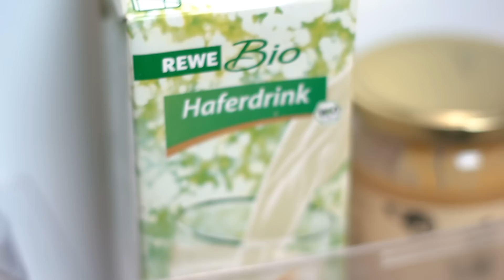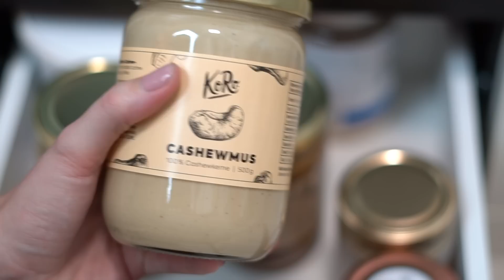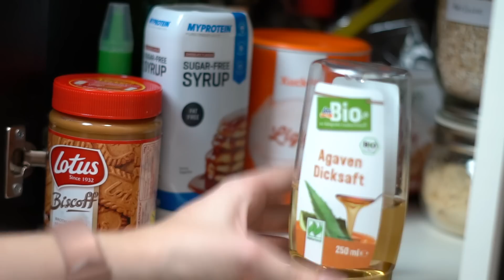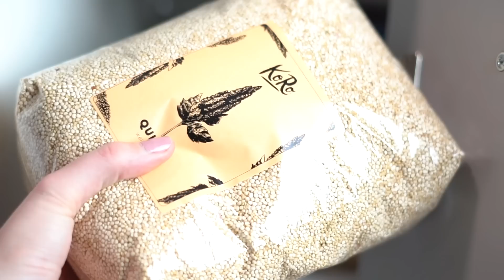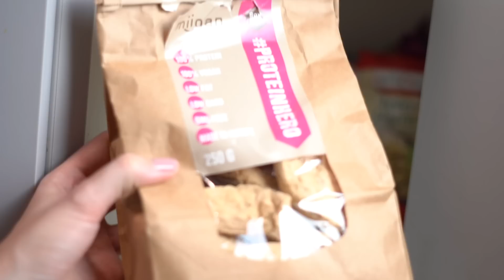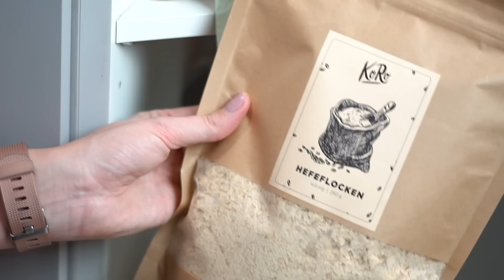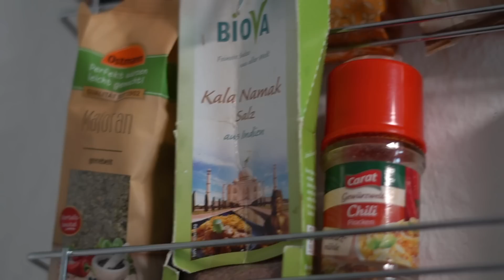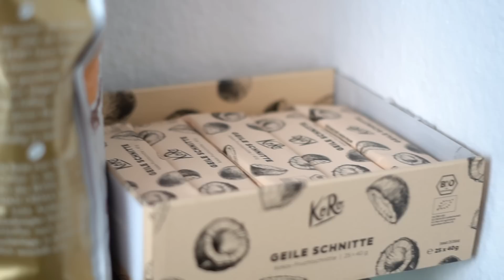Meine VORRÄTE ALS VEGANERIN - Küchentour - vegane Basics 🌱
▼ Öffne mich, hier findest du alles! ▼
Mit dem Code 'LUNARJESS' könnt ihr 5% auf eure Bestellung sparen!

Nüsse & Samen jeder Art

Superblobs ' (mit 'lunarjess' kommt ihr auf die Seite)

vegane Brotaufstriche

🥔 Kohlenhydrat-Basics:
Kartoffeln
Nudeln (Vollkorn, Dinkel)
Reis
Haferflocken
Trockenfrüchte
Vollkornbrot, Mehl etc.

💪🏻 Eiweiß-Basics:
Linsen
Erbsen
Kichererbsen
Hülsenfrüchte jeder Art

➤ Meine aktuelle Küchenausstattung

➤ Verhütung, Periode & Co

➤ Unterstützen

➤ Transparenz

* - PR samples

Dieses Video enthält Produktplatzierung von Koro. Alle Meinungen sind meine eigenen.